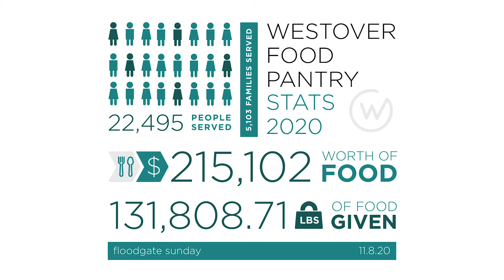Westover Ministry Highlight